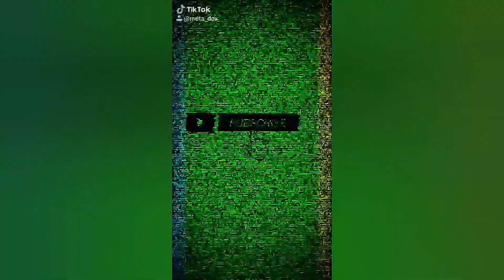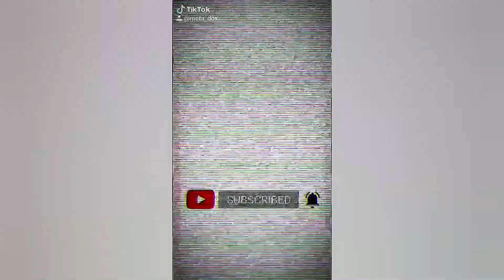MΣƬΛ VLOG #44 интервю с Сергей Трифонов (руско аудио)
Yes I'm attracted to men like this 💃🎶🎵

Hello👋🏻 earthling🌍🌎🌏🙂 my name is ☆META☆ MorФoza Dox Sexpen.
You can call me MΣƬΛ ( ; - o - )
I welcome you to my official
audio visual portals:

☆MΣƬΛ☆ YouTube:
🔎Sexpen

EXPERIMENTALIST
META MORФOZA DOX SEXPEN
 ( M.D.S. or ❣( MΣƬΛ )❣ )
IS AN ICON OF SELF-CREATION LIBERATION. BRINGING FORTH INTO EXISTENCE AUDIO VISUAL EXPERIMENTAL ART SINCE THE FIRST BREATH OF KNOWN SELF AWARENESS DEVOTING EXPRESSION TO WHAT EVER NEEDS ATTENTION, CREATING A CONSTANT STATE OF TRANSFORMATION AND REBIRTH.

 🌱👽🍄gender euphoria💕🏳️‍🌈🎶🎵

# TransTerrestrial
# HuWoMan
# AcidChalga
# metabeats
# metavocals
# metafilter
# meta_dox
# sexpen
# bulgayrianalien
# GaraOrman
# eclecticmeta
# meta_dox_sexpen
# 360meta
# 360° 👽🤟
💋If you liked my audio visual art, please, leave your feedback!

thank u❤️🙏💋

Created By === ☆μετά☆👽